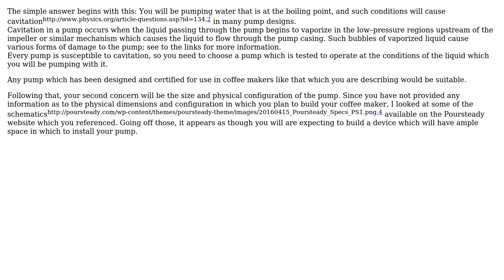Engineering: Best affordable food grade hot water pump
With thanks & praise to God, and with thanks to the many people who have made this project possible! | Content (except music & images) licensed under CC BY-SA | Music | Images & others | With thanks to user can-ned_food user Andrew B and the Stack Exchange Network Trademarks are property of their respective owners. You are responsible for your own actions.